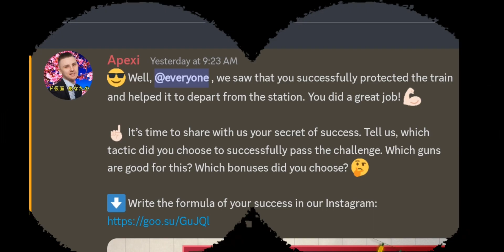the Operation Snowball experience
I play on: Nord n20 5g
Editing: capcut
type of video: meme montage
thumbnail: PicsArt

pixelgun3d pg3d l trendingenjoy? Please leave a 👍like